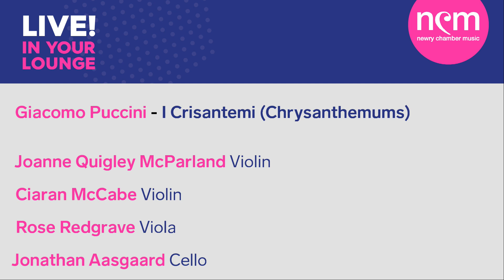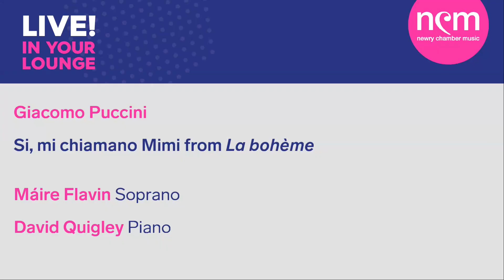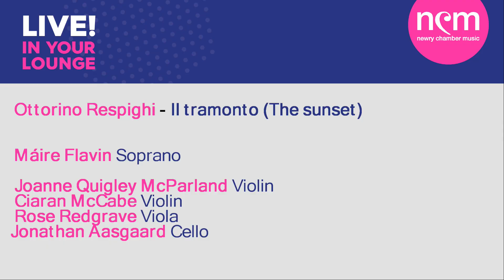Newry Chamber Music - Live In Your Lounge - 24th February 2021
NCM Live In Your Lounge season 2 concert 3: Amore e Perdita (Love and Loss)

Our resident chamber group The Fews Ensemble present an all Italian programme with stunning music by Puccini, Respighi and Verdi.

Programme:
Puccini - I Cristantemi
Puccini - Si, mi chiamano Mimi from La bohème
Puccini - Donde lieta uscì from La bohème
Verdi - Addio del passato from La traviata
Respighi - Notturno
Respighi - Il Tramonto

The Fews Ensemble:
Máire Flavin - Soprano
David Quigley - Piano
Joanne Quigley McParland - Violin
Ciaran McCabe - Violin
Rose Redgrave - Viola
Jonathan Aasgaard - Cello

This concert is free to view, however if you wish to make a donation please